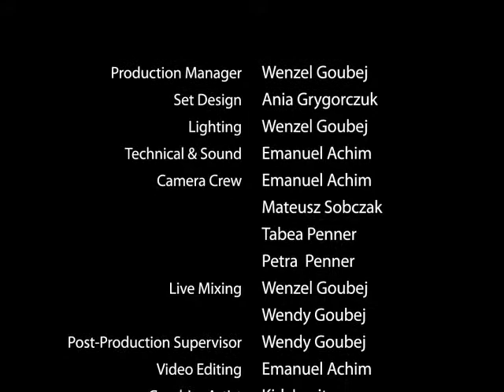832 - The Parable of the Fig / For Such a Time as This - Daniel Pel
The parable of the fig tree should make us pause and reflect. There are numerous lessons found in this parable that not only show us the character of God but our responsibilities as His followers. The Master Gardener, who represents God, is patient, merciful, and willing to forgive. But at one point God's patience will run out. We also learn from this parable that we must stay rooted in Christ. He understands that we are weak as humans but He calls on us to lean on Him and ask for His strength. Lastly, Jesus cursed the fig tree because it had the appearance of fruitfulness but didn't produce fruit . Find out how this incredible parable will play out in our lives.